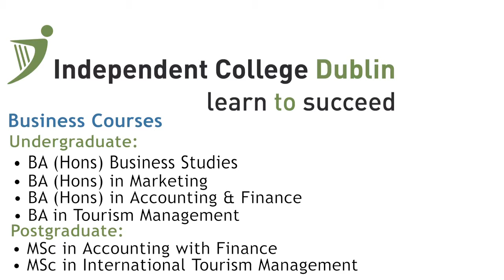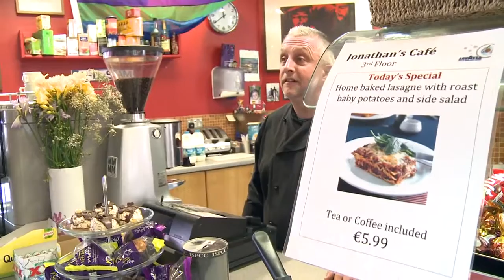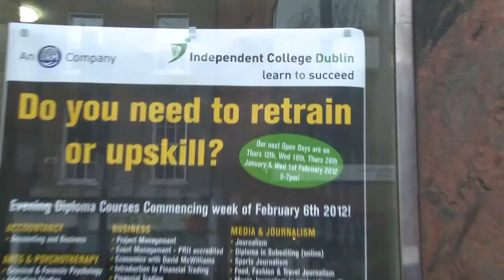Independent College Dublin - Ireland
Independent College Dublin de eğitim almak isterseniz 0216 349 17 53 veya adreslerinden bizlere ulaşabilirsiniz.